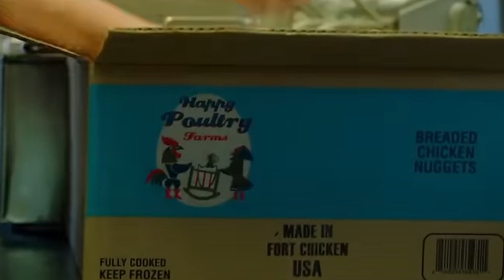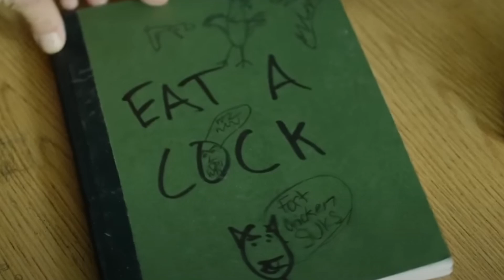La Horrorpedia - 047: Cooties "Infectados" "Dulces Criaturas" (RESEÑA + CURIOSIDADES)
Gracias a un Nuggets contaminado, una plaga de zombies se dispersan en una escuela, poniendo en Jaque a  Frodo Bolson y a Dwight Schrute.

Encuentrenlo en Spotify, Google Podcast, Deezer, Ivoox, IheartRadio, o en cualquier app de podcast disponible.

 / caballeros-d  .

 / caballerosd  .